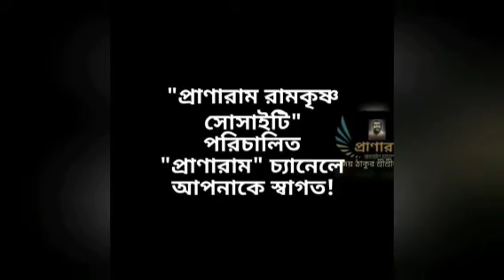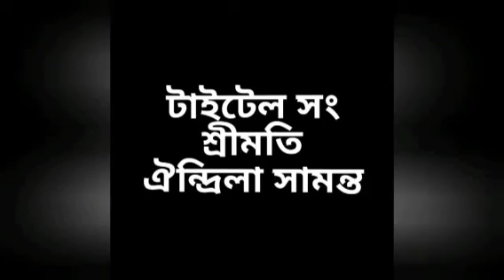Episode 658 | ৬৫৮তম পর্ব-ভারতকথার গ্রন্থিমোচন(শরশয্যার তাৎপর্য)| Debabrata Das | Pranaram Bangla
Episode 658 | ৬৫৮তম পর্ব-
ভারতকথার গ্রন্থিমোচন
(শরশয্যার তাৎপর্য)|
Pranaram Bangla
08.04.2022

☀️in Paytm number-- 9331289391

or
☀️in
Account Name:
PABITRA KUMAR SUR
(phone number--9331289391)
(Savings)
Or
 ☀️in:---
Account Name:
PABITRA KUMAR SUR
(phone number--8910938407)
Bandhan Bank
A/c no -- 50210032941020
IFSC- BDBL0001705
Branch :  Kestopur